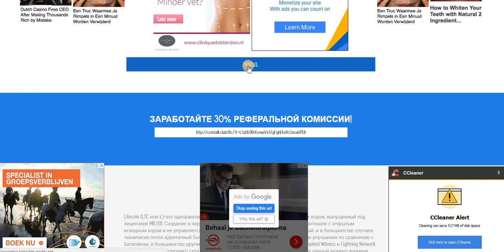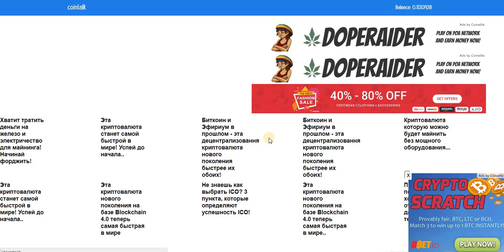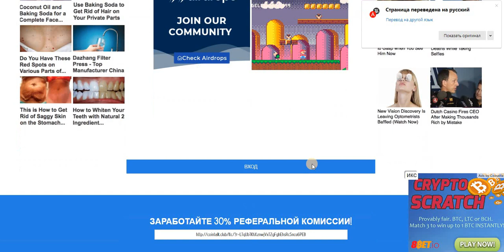LTC кран Без таймера 1289 sat на faucethub